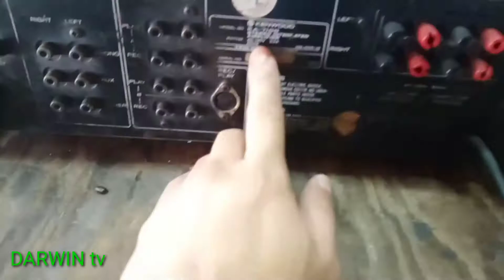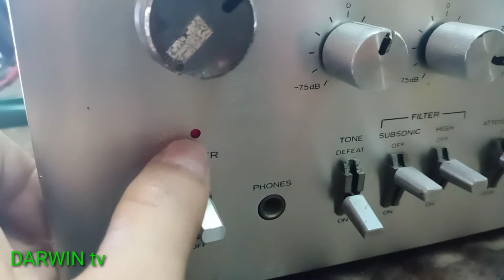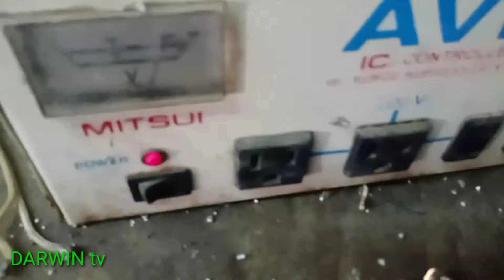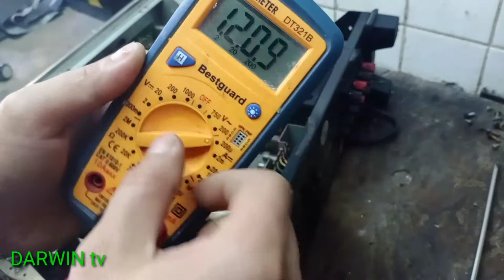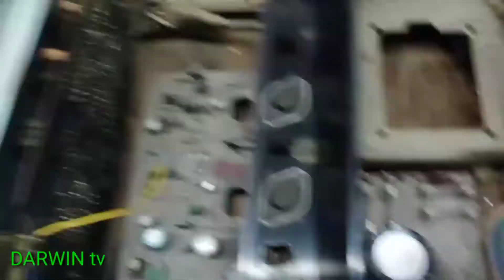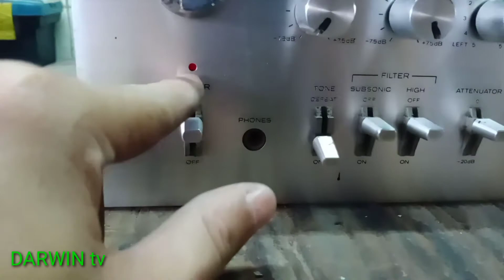how to convert old kenwood amplfier 110volts to 220volts